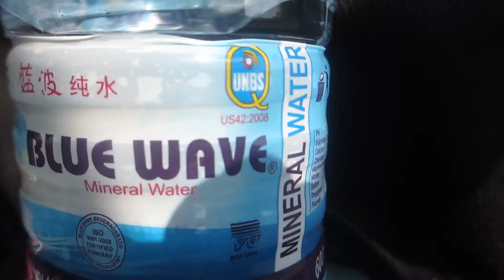🇺🇬WE FOUND MONKEYS! En Route to Gulu [Uganda Road Trip] | Daily Travel Vlogs | EP#8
Here are my Uganda Daily Vlogs! [UGDV] | Sit back and enjoy every single one!